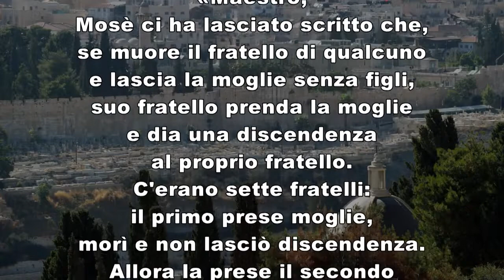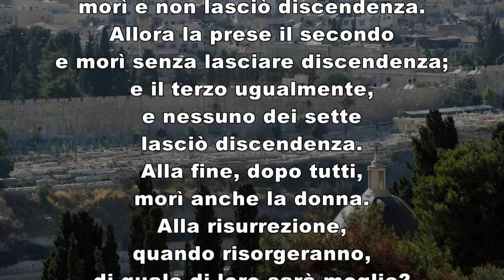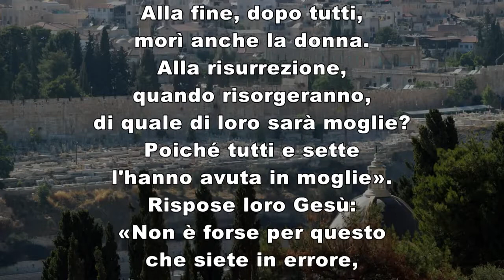Vangelo del giorno martedì 1 marzo 2022 commento di Elza Ferrario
Mc 10,28-31

In quel tempo, Pietro prese a dire a Gesù: «Ecco, noi abbiamo lasciato tutto e ti abbiamo seguito».
Gesù gli rispose: «In verità io vi dico: non c’è nessuno che abbia lasciato casa o fratelli o sorelle o madre o padre o figli o campi per causa mia e per causa del Vangelo, che non riceva già ora, in questo tempo, cento volte tanto in case e fratelli e sorelle e madri e figli e campi, insieme a persecuzioni, e la vita eterna nel tempo che verrà. Molti dei primi saranno ultimi e gli ultimi saranno primi».